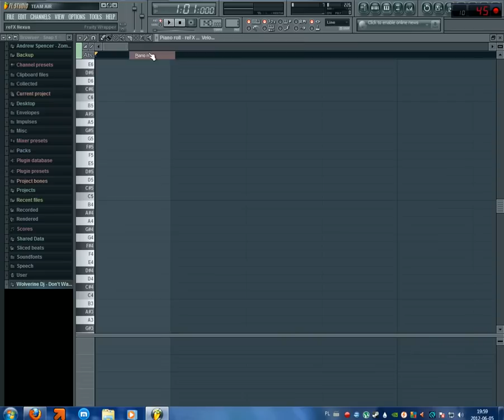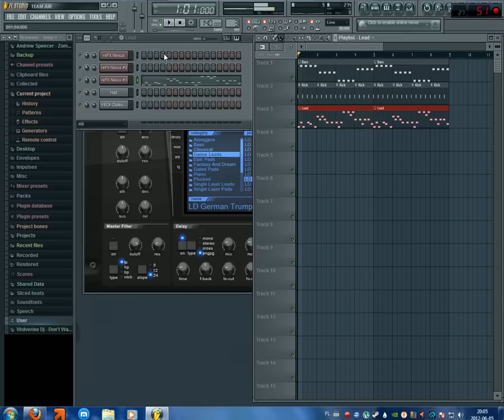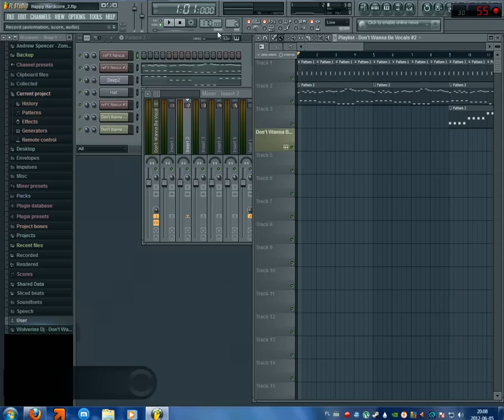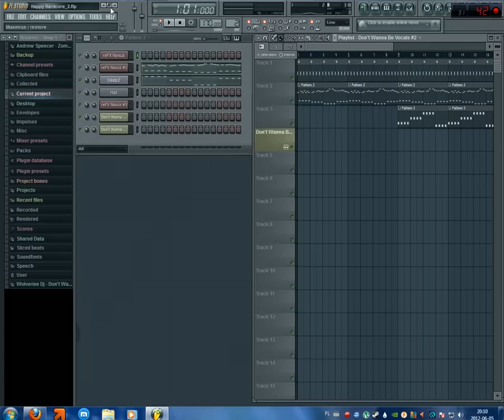Jak zacząć w FL Studio ? Mini Poradnik który nie jest poradnikiem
Jak w tytule parę porad jak zacząć się bawić w FL Studio. Wszystko robiłem na spontanie więc nie jest to idealne ale paru osobom może pomóc.